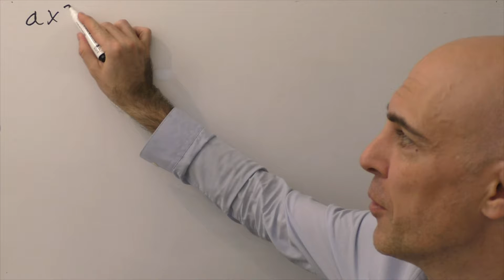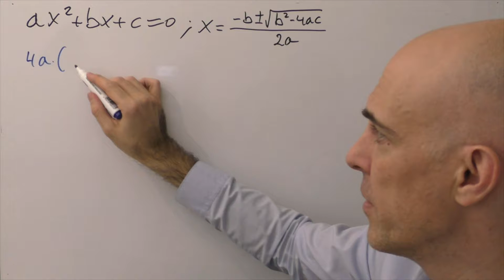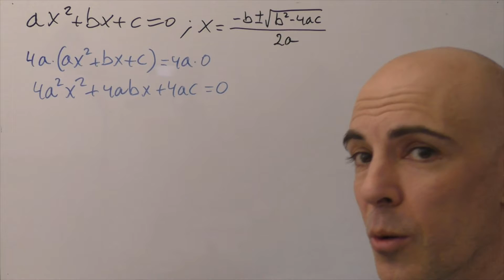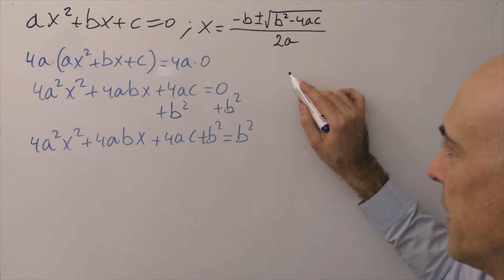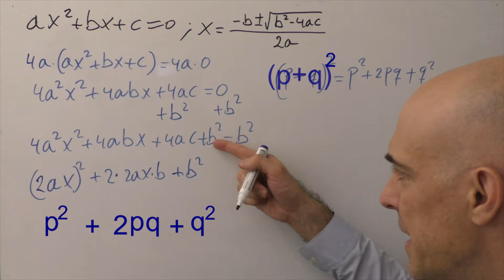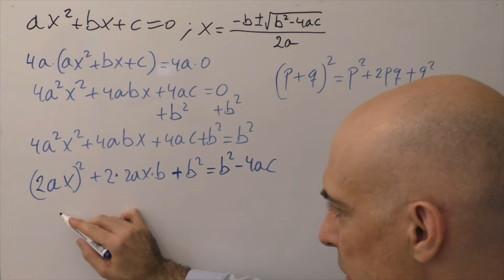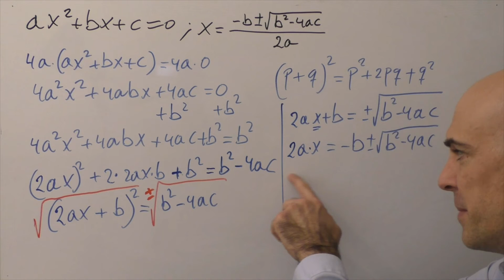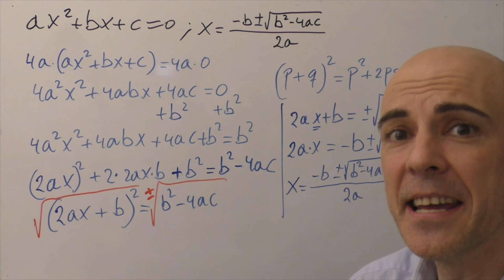Deducción de la fórmula general para resolver ecuaciones de segundo grado. Demostración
Deducción paso a paso de la fórmula para resolver las ecuaciones de segundo grado. Esto es lo que te vas a encontrar en este vídeo.

La idea está en conseguir reescribir un miembro de la ecuación de segundo grado de modo que pueda contener un binomio elevado al cuadrado en donde sólo ahí esté la incógnita.

Ésto se consigue haciendo lo siguiente:

a) multiplicamos ambos miembros por 4a
b) sumamos a ambos miembros b^2.

Debemos por último recordar los productos notables, en concreto este (p+q)^2=p^2+2pq+q^2.